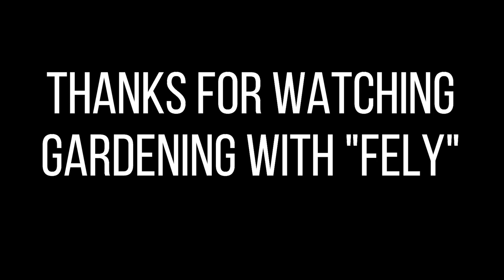Gardening with "Fely"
Recorded: Samsung Galaxy J7
DJI Spark